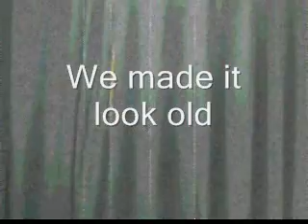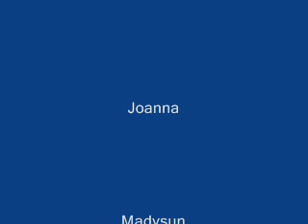Hansel and Gretel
Year 5's entry